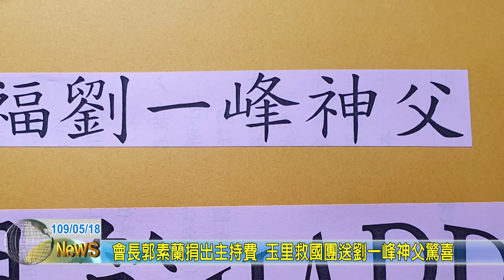20200518 08 會長郭素蘭捐出主持費 玉里救國團送劉一峰神父驚喜